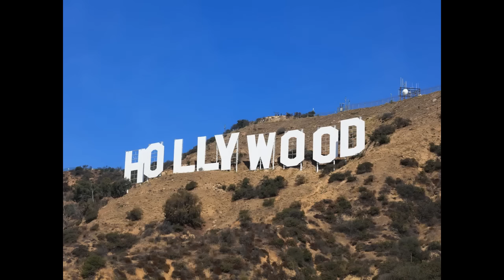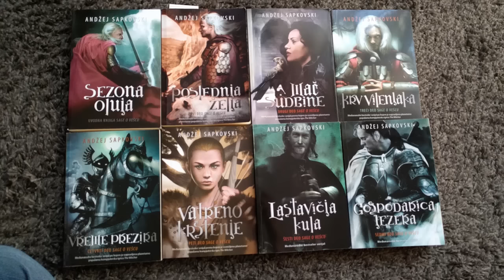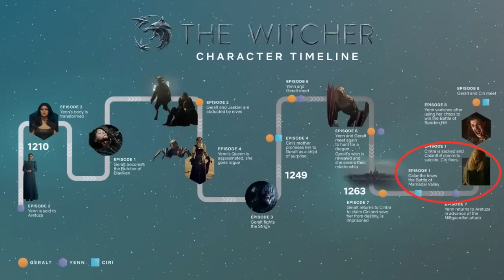The Witcher - Season 1 Review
Journey into the world of The Witcher with me, and let's find out if they do justice to Geralt, Yennifer and Ciri.